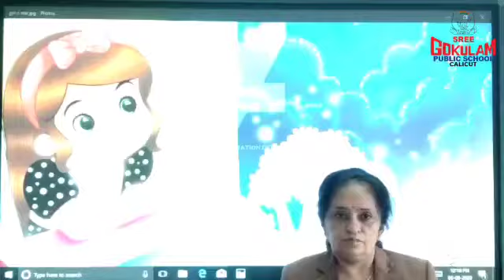CLASS UKG - ENGLISH - RHYME - AT NIGHT